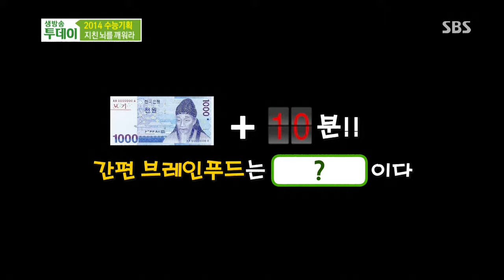지친 뇌를 깨워라!@생방송 투데이 131105